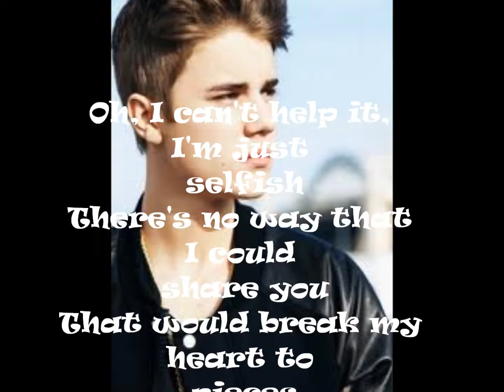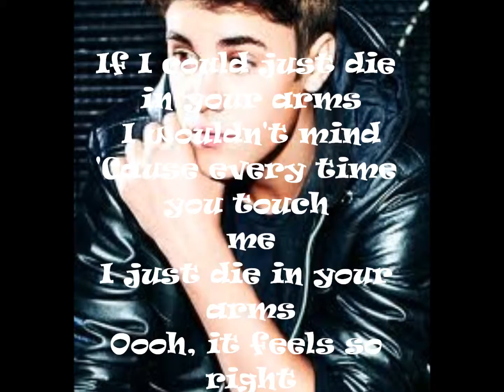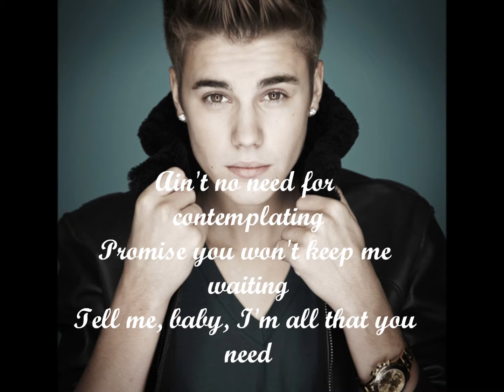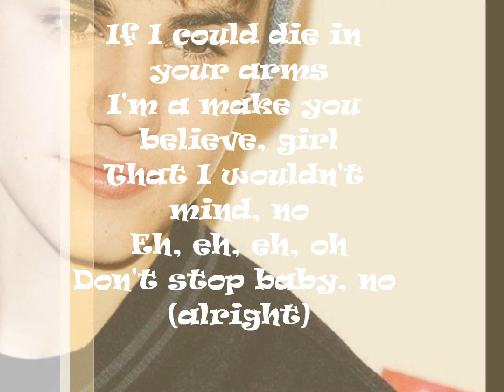Justin bieber -Die in Your Arms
I'm not belieber but this song really special to me.Enjoyy :D
BTW,happy birthday JUSTIN :)